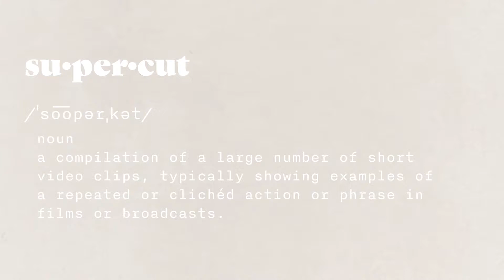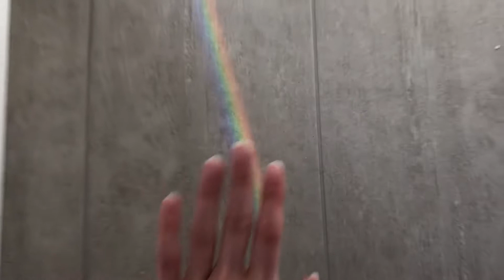Weekend Supercut | A chill and relaxing weekend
I've had this idea for a while now, when there isn't enough content for a full vlog...make a supercut! This weekend was not to exciting I worked, went grocery shopping and Steven and I had a little lunch date. Hope you enjoy!

— FAQ—
How old are you?→25
Where do you live?→Ottawa, Ontario
What do you film with?→ Sony Alpha A6400, GoPro Hero 8 and iPhone 8

—Music—
YouTube Studio!